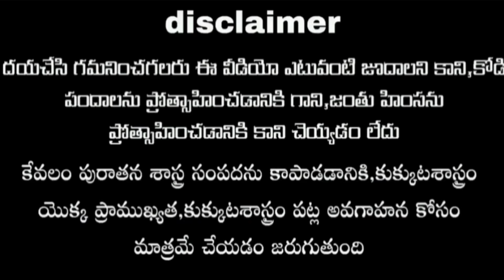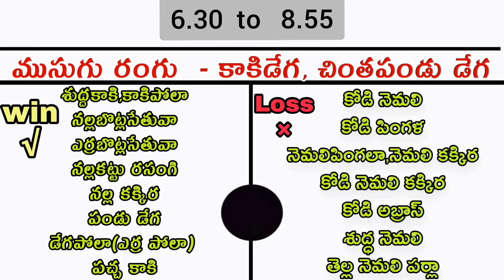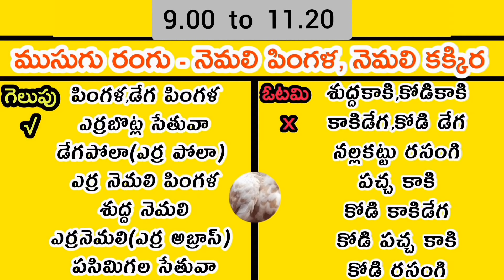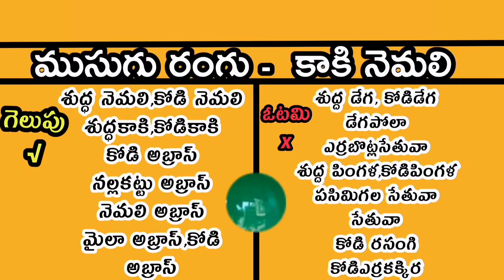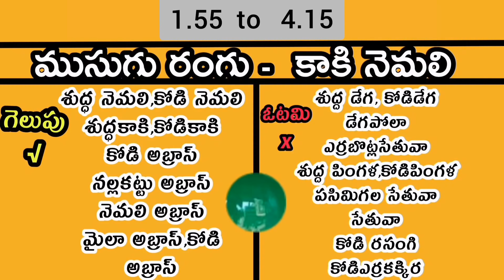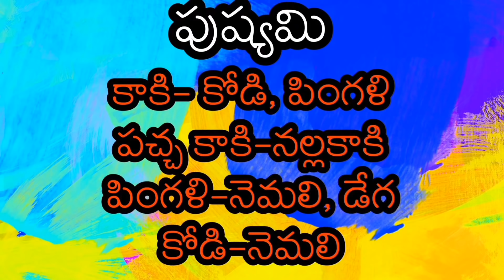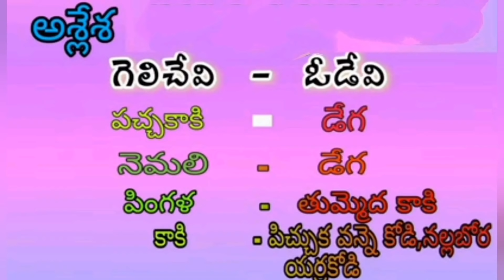15 February 2022 Today winning colours//kukkutasastram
please join ☝☝☝☝☝